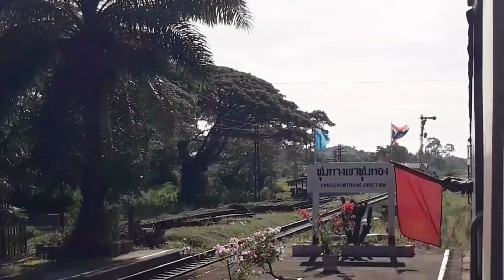นั่งรถไฟเล่นๆ EP.18 ขบวน 169 เที่ยวนี้ได้ Hitachi 4512 ชมวิวช่วงช่องเขา ถึงชุมทางเขาชุมทอง